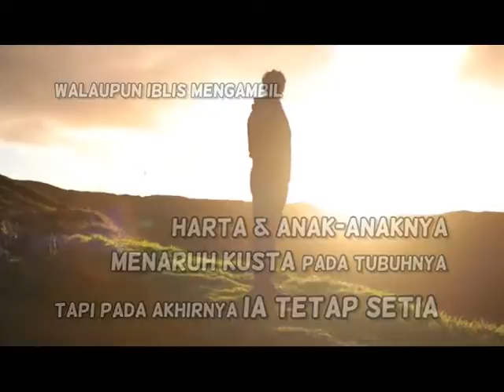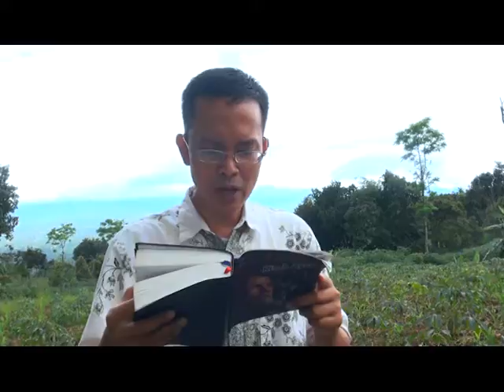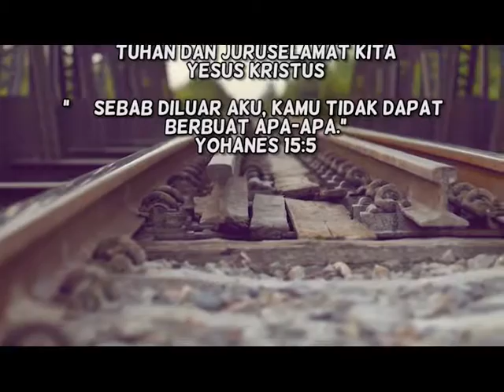"Pertentangan Kosmik" - SS Kitab Ayub - W02 | 02 : HCBN INDONESIA